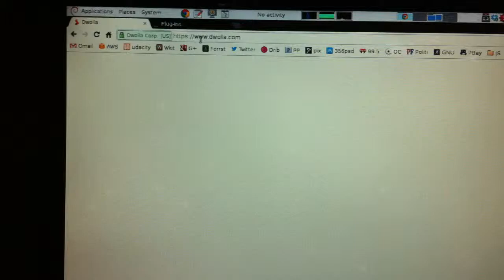Chrome Acting Up on Dwolla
chrome flickers on certain sites in Debian Squeeze. Demo with Dwolla.